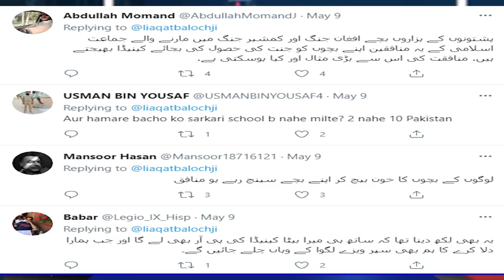Isn't Pakistan's Jihad call for Palestine a Joke? Major Gaurav Arya & Tahir Gora